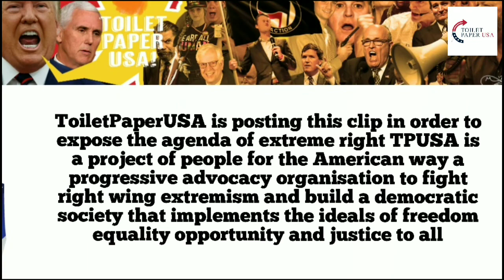Michele Bachmann claims the Jan. 6 insurrection was a scheme to brand maga supporters as terrorists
Former Rep. Michele Bachmann still claims the Jan. 6 insurrection was a scheme to brand Trump and his MAGA supporters as terrorists. She spoke at a Family Research Council town hall on Wednesday.